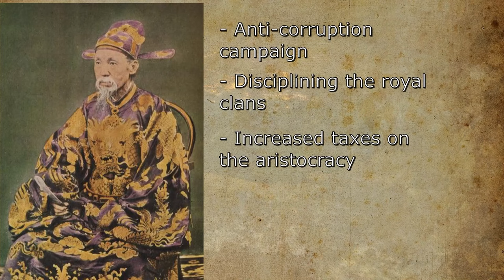The Cracks of Korea's Isolationism: 1866 French Invasion of Korea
During the re-telling of history. Many events that seem subtle on the surface, end up playing a much larger role then many first thought. In today's episode, we will be covering one such event. The 1866 French Invasion of Korea.

In June of 66, a Frenchmen by the name of Félix Ridel managed to escape and fled to Yantai in North Eastern China. Here, The French Far Eastern Commander, a  Rear Admiral Pierre-Gustave Roze, got word of the massacre, and became determined to launch a punitive expedition against the Koreans. He got the backing of the French consults within the far east without consent from the mainland. But he was limited to the men that he had on hand.

Due to the lack of information about Korea, even including Navigation charts. Roze conducted a multitude of surveying expeditions, focused primarily around the Korean Capital of Seoul. From these, he concluded that a direct attack against the fortified capital was unwise. Largely due to his limited force of 1,000 men, and large hulled ships that couldn't easily navigate the shallow Han River. Instead, he opted to occupy Ganghwa Island, which commanded the entrance to the Han River. Taking the island would block the waterway to the capital during the harvest season and hopefully would be enough to enforce his demands on the Koreans.

Roze would leave his post at Yantai on October the 11th. With him, would be the French frigate Guerrière, the two avios vessels Kien Chan and Déroulède. Plus a smattering of smaller class ships. Accompanying him, would be 300 Naval Fusiliers from the French base in Japan, as well as his forces from the Chinese mainland. All total, Roze would have roughly 900 seasoned men for his expedition.

 Roze would arrive off of the coast on October the 14th, landing 140 men at the coastal town of Deokseong-ri, and began a march overland towards Ganghawado in the center of the island. By the 16th, the city would fall with limited fighting, with the Korean militia and civilians fleeing to the mainland. For the next week, the French forces would be reinforced to 400 men with more fusiliers. They engaged in nearly a dozen skirmishes surrounding Ganghawdo, taking lightly defended villages and forts along the main roadways to the East and South. Within Ganghawdo itself, they would find a large quantity of silver and munitions, as well as nearly 300 volumes of The Royal Uigwe books, a very lengthy series of written records about the Joseon Dynasty over the centuries. These, as well as some other artifacts, would be transported back to Mainland France, with the books only returning to Korea in 2011, on a renewable lease.